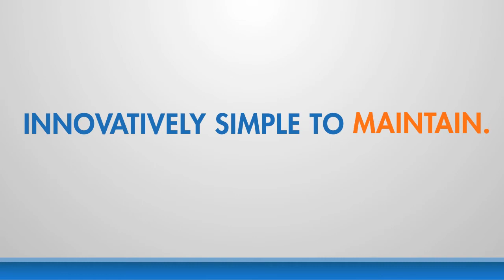DSE | Digital Signage Expo - Cables To Go 2012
Visit Cables To Go at booth 558 March 7th & 8th. We will be displaying some of our newest products.